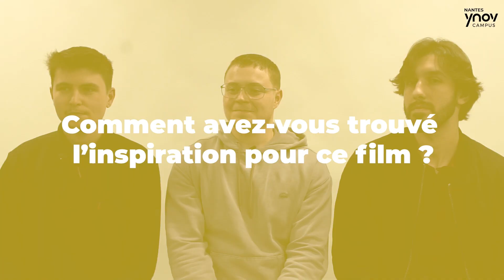[NIKON FILM FESTIVAL] : Découvrez les projets des Ynoviens nantais !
Zoom sur "Etincelle" le court métrage des étudiants en B2 Audiovisuel pour leur participation au Nikon Film Festival.

Venceslas KEIGNAERT, réalisateur, Yoann CAINJO, assistant réalisateur et Baptiste BEAUMONT, directeur photographie sur le projet, ont pris la parole pour représenter l'ensemble de leur équipe et vous présenter leur projet !

Pourquoi cette envie de participer au NIKON Film Festival ? De quoi parle leur film ? Comment les soutenir ? Découvrez les réponses à ces questions dans leur interview 👇

Allez les soutenir en votant sur le site du Nikon Film festival pour le film "étincelle"

Bravo à nos étudiants pour ce court métrage ! 👏